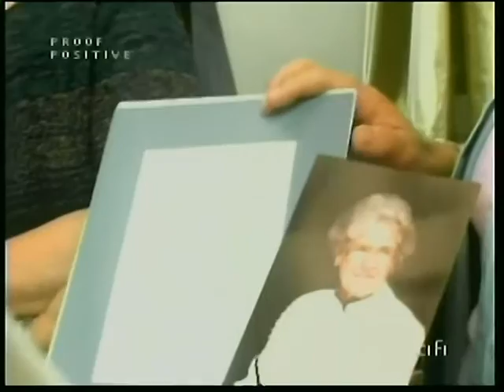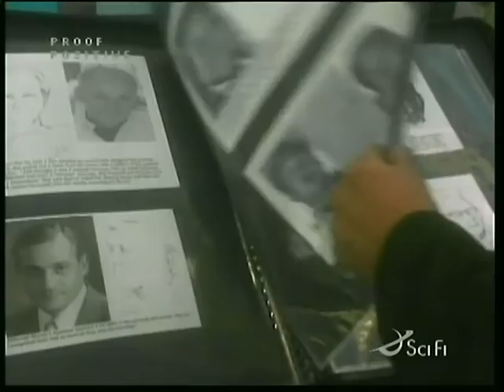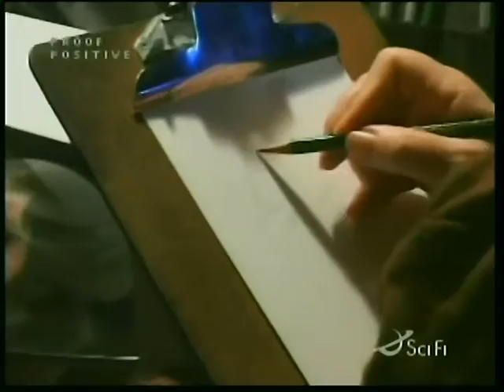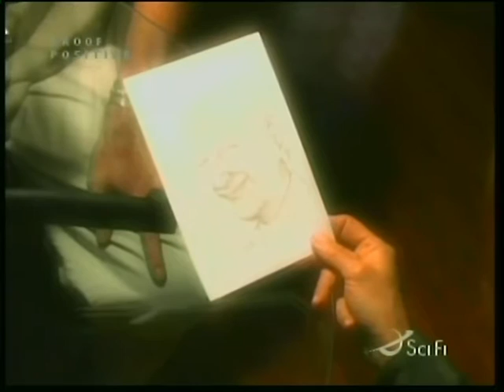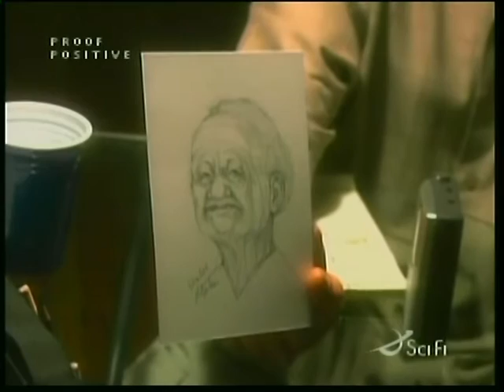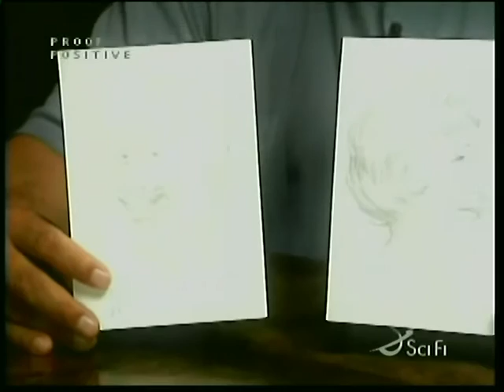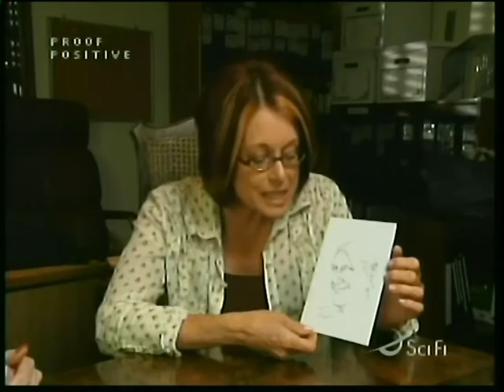Proof Positive - Michael & Marti (Baker) Parry episode clip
Michael & Marti (Baker) Parry, medium & psychic artist, husband & wife team, are featured on the Sci-Fi 2004 TV series, "Proof Positive: Evidence of the Paranormal" and are found to be legitimately contacting the other side.